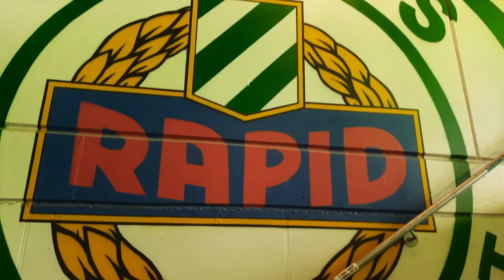Rapid Vienna vs Austria Vienna (1-2) "Wiener Derby" - Stadium Vlog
A sensational Block West atmosphere and a full stadium were the setting for the 337th Viennese Derby. A match that Austria Vienna won with a convincing performance, by scoring 2 goals in the first half and securing the result in the second period.